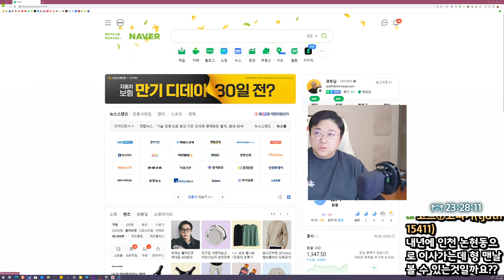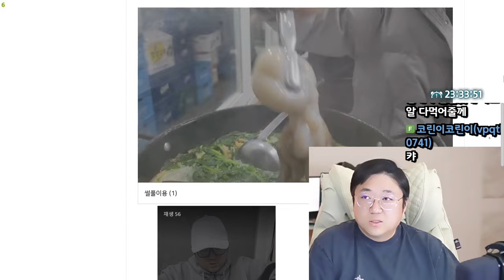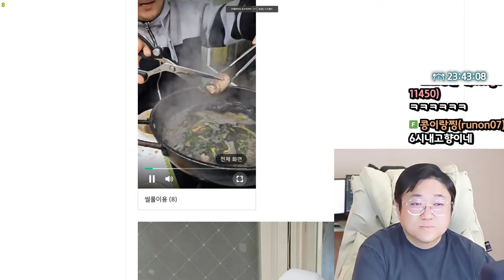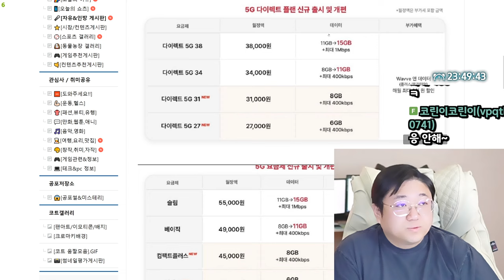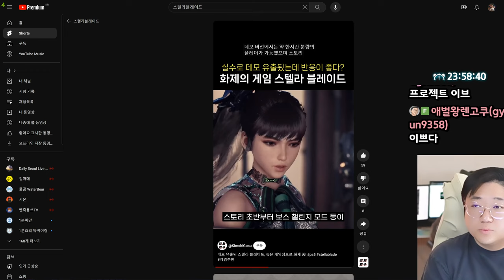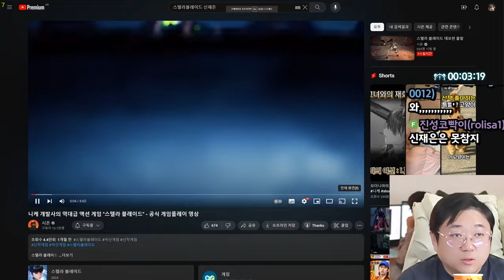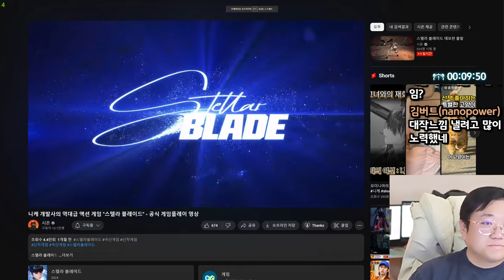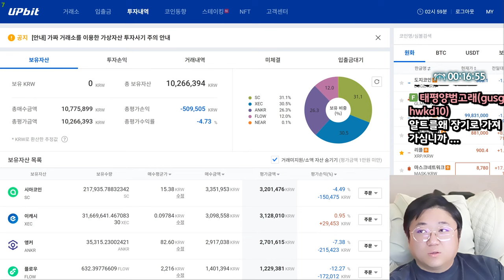제철 쭈구미 먹고왔는데.. 미쳤습니다 이거 (24.03.29-1)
[음원출처]